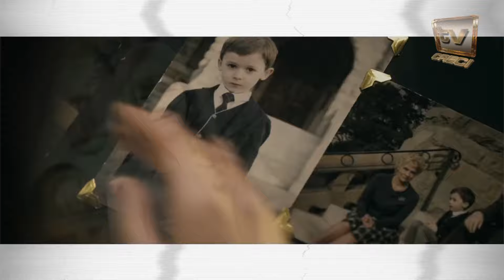Estreias de Fevereiro de 2016 | Dica Cine 018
Protagonistas de peso, um super-herói e um boneco misterioso são alguns dos destaques que te aguardam nos cinemas em fevereiro. Confira!

04/02
O Regresso

11/02
A Garota Dinamarquesa
Deadpool

18/02
Boneco do Mal

Dica Cine 018
Estreias de Fevereiro
(05/02/2016)